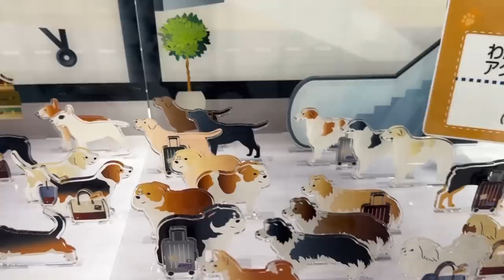視聴者さんの前でも甘えん坊を発揮する子犬とアザラシ犬🦭【ゴールデンレトリバー ･ ボーダーコリー】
もふもふたちのSNS
■Instagram(天使な癒し写真多め)

【トイプードルの風太】
・性格　お昼寝とジィジが大好き♪カメラが苦手です(昔よりは克服？）

【ボーダーコリーのライト】
・性格　自称：小型犬(20㎏)可愛いは聞き逃しません(笑)

【元保護猫のウルル】
・2020/12/30
・男の子
・性格　表向けはツンデレ、実はさみしがり屋
・保護の経緯　動画で説明しているので、そちらをご覧ください。

【トイプードルのアトム】
実家で生活していますがトリミングを私がしているので
月に数日ほど泊まりに来ています！
その時、フウタは実家でバカンスという名のジィジを
独り占めしてリフレッシュして過ごしています。

【キンカチョウのムギ】
・誕生日は不明です
・男の子だと思っていたら女の子だったので麦丸から麦へ改名しました

【チンチラのオモチ】2022/03に持病が悪化してしまい、お空へ

このチャンネルは、ライトの登場率がとても高いです！！
昔は、フウタも一緒でしたが、2021/09/30で7歳になり
健康上は元気です！ただシニア期に入って寝ていることが増えて
無理やり起こして撮影したりは、したくありません…ストレスなく
楽しく少しでも長く一緒に過ごしたいと思っているので

フウタが気が向いた時だけ登場してもらうようにしています🐶
(食べ物があると、ニコニコしながら出てきてくれますｗ)

我が家のモフ様たちはみんな同じくらい大切な家族です！！
暖かい目で見守って頂けると嬉しいです✨

モフ様が大好きなブッチはこちらからどうぞ★